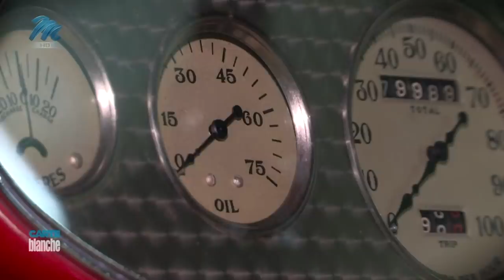Vintage Car Auction | Carte Blanche | M-Net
Bertie Bester was a man with an expensive addiction, a secret so dark he could never admit it to his wife. From old rust bucket vehicles to an original 1928 Buick and a 1936 Ford Roadster – for years, Bester built up a rare collection of hundreds of vintage cars and auto memorabilia and hid them all over his Stellenbosch farm. Now, his stash of classic cars and parts has fetched millions under the auctioneers’ gavel.